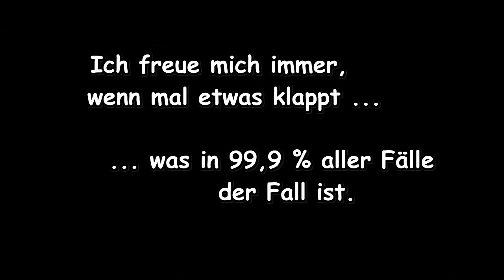Ich freue mich immer